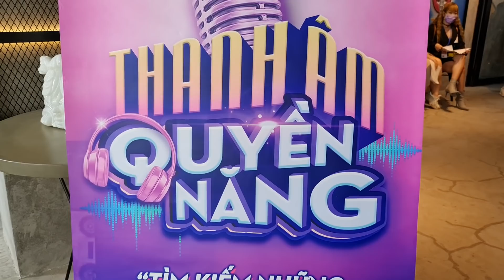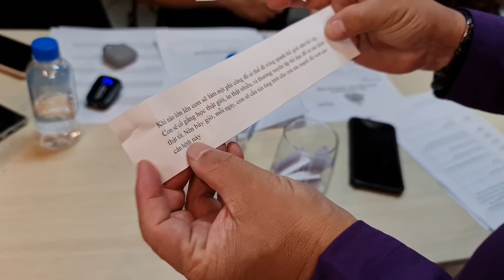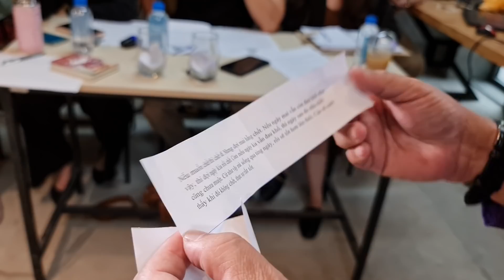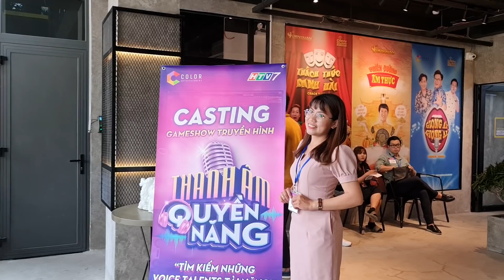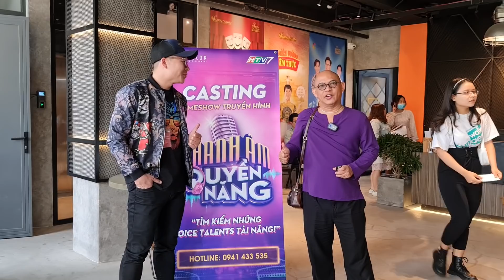Color Man là thí sinh "gừng già và cay nhất" đi casting show mới Thanh Âm Quyền Năng trên HTV7 ???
Quý vị và các bạn thân mến, sáng hôm nay Color Man tranh thủ ghé Điền Quân một chút, và rất bất ngờ khi thấy nhiều bạn trẻ đang tụ tập trước sảnh công ty như vậy. Hỏi ra mới biết các bạn có mặt ở đây là để tham gia casting cho một gameshow hoàn toàn mới sắp được lên sóng HTV trong thời gian tới. Đó là gameshow Thanh Âm Quyền Năng, một chương trình cực kỳ độc đáo về nghề lồng tiếng phim. Nghe thiệt là thú vị, nên Color Man cũng liều mình nhào vô thử sức cùng các bạn trẻ khác, để chứng tỏ "rừng càng già càng cay".
Quý vị và các bạn hãy thưởng thức tài năng lồng tiếng phim "đỉnh cao" của Color Man, và cùng chờ đón chương trình được ra mắt trong thời gian không xa nhé.